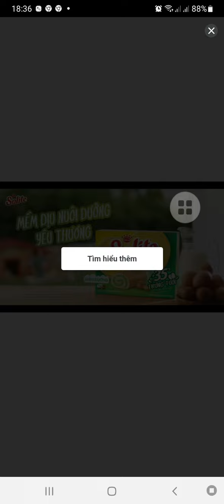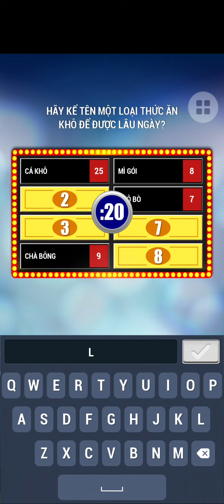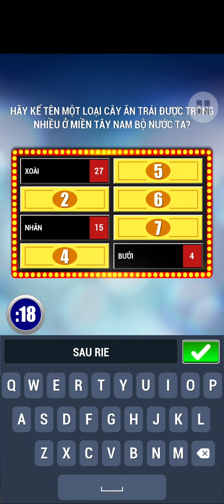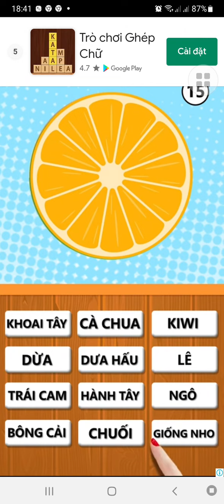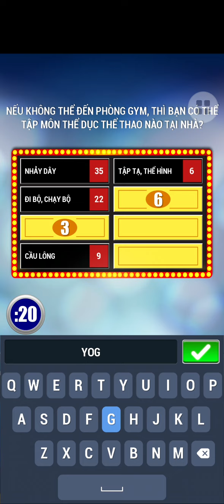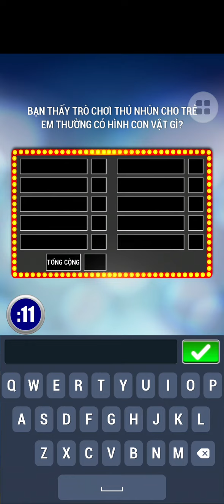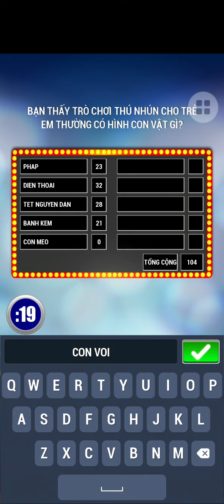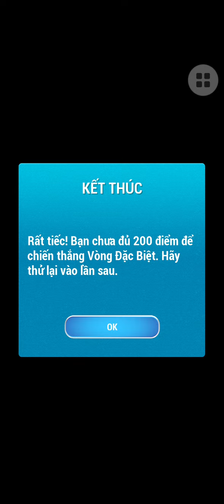Khảo sát 100 2022 - Tập 90 (08/04/2022)